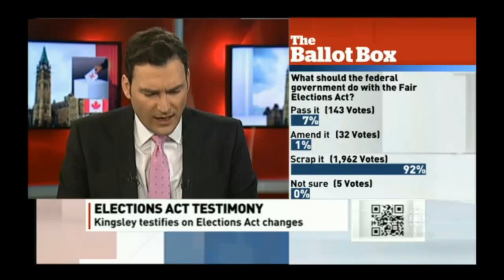Vouching Process Must Remain: Jean-Pierre Kingsley FairElectionsAct cdnpoli pnpcbc 25Mar2014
Jean-Pierre Kingsley, former Elections Canada chief electoral officer, explains to Powers and Politics's Evan Solomon why vouching for voters 'must be retained' under the Canada Elections Act.

Vouching process must remain, says Kingsley
Politics | Mar 25, 2014 | 12:33

(Please note that we have recently begun adding [CC] captions to the video that are automatically converted to text transcripts so that we may provide a text alternative summary article on our site. These options are available by selecting the [CC] button in the lower bar of the player and the transcript icon button located to the right of the "Add to" option above the description.

Download, Archive, Mirror, Share!

Fair Use Statement According to the "Fair Use" clause of International Copyright Law, the uploader declares that the use of the photos/images/information in this academic/reference/scholarly work is for purposes of "criticism, comment, news reporting, teaching, scholarship, or research" according to Section 107.

Such material is made available for educational purposes, and as such this constitutes 'fair use' of any such copyrighted material as provided for in section 107 of the US Copyright Act. In accordance with Title 17 U.S.C. Section 107, the material on this site is available without profit to those who have expressed an interest in the included information for research and educational purposes.